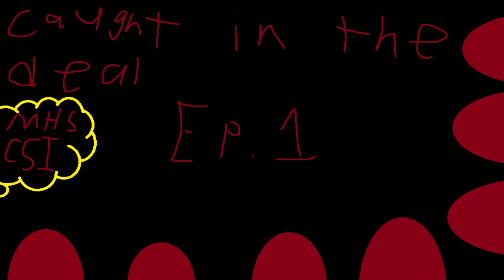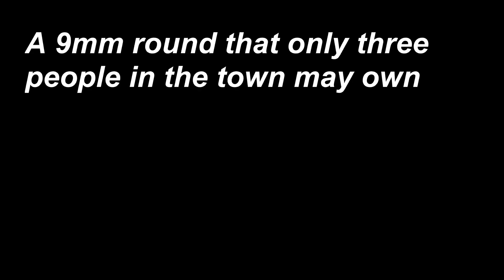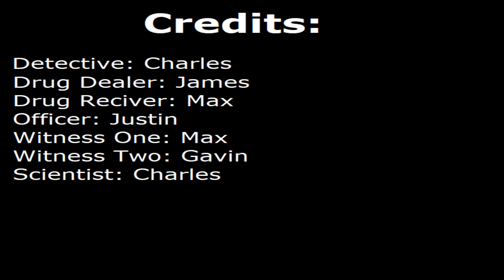Foresnsics project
This is public because why not
it could use some more footage
Lmao I got claimed